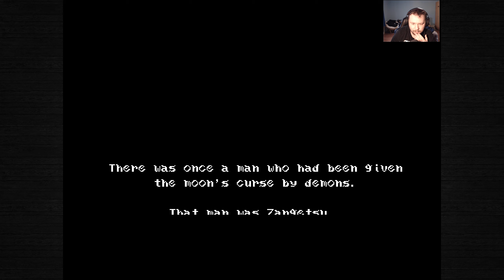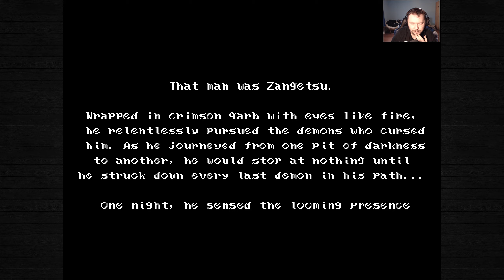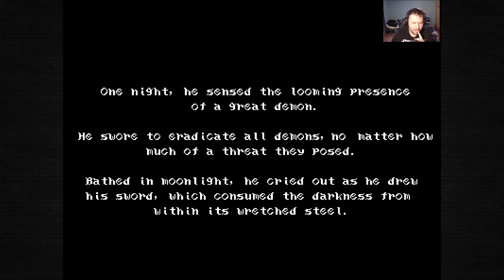NOSZTALGIA LVL VÉGTELEN! | Bloodstained Curse of the Moon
• AOC Q2778VQE